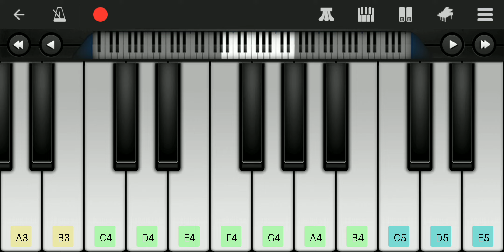Dil to pagal hai |Piano tutorial|Step by step| Part -2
Hello Friends